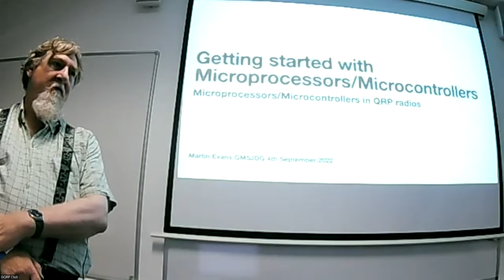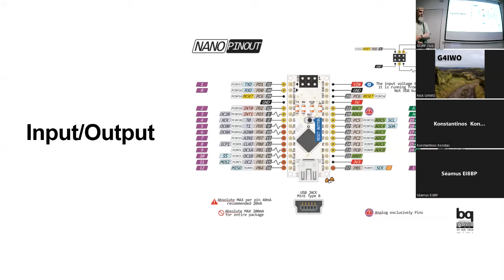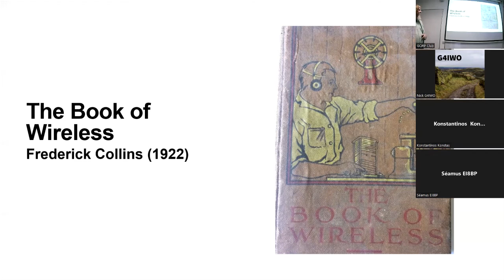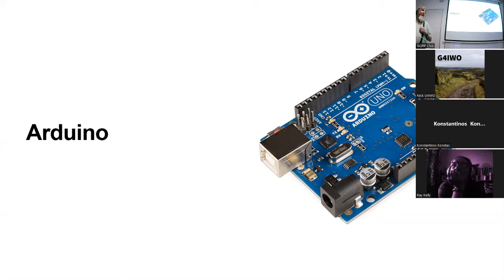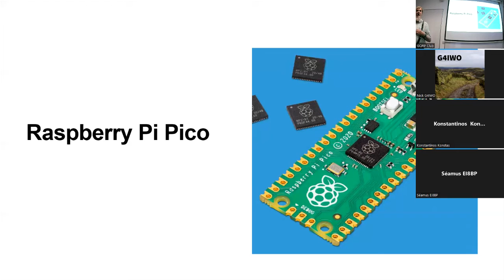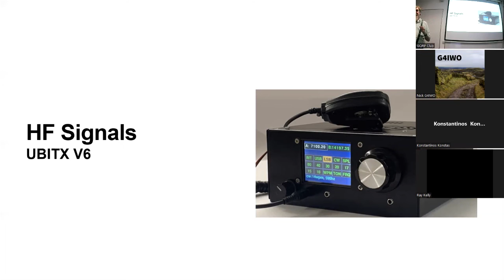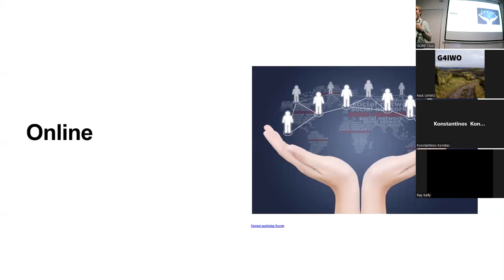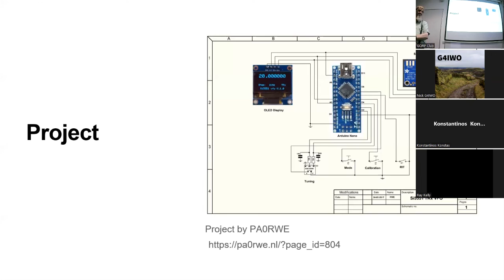Getting Started with Microprocessors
Recorded live at the G-QRP Convention 4 September 2022.
Martin GM5JDG provides an overview of microprocessors and their use in QRP projects.
The audio quality is not great on the Q&A section, sorry!